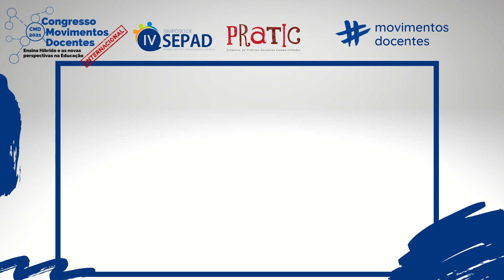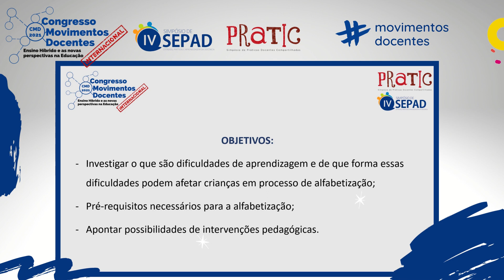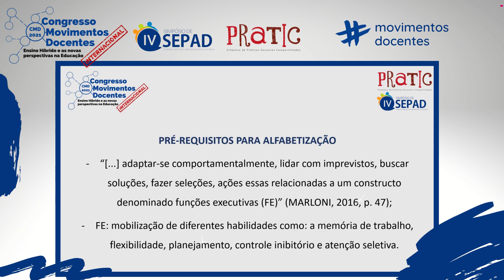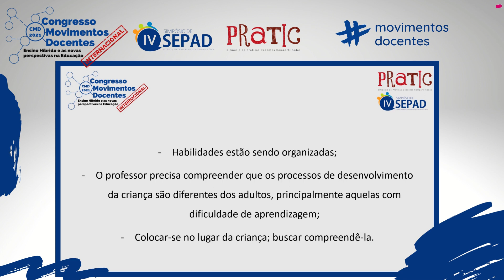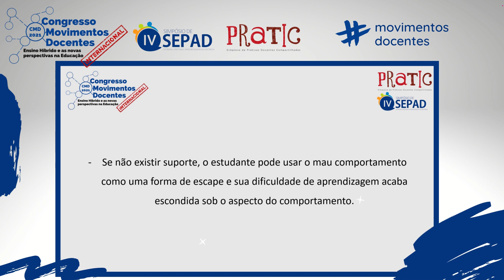RELAÇÃO ENTRE DIFICULDADES DE APRENDIZAGEM E PRÉ-REQUISITOS PARA A ALFABETIZAÇÃO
Título do trabalho: RELAÇÃO ENTRE DIFICULDADES DE APRENDIZAGEM E PRÉ-REQUISITOS PARA A ALFABETIZAÇÃO PARA A ALFABETIZAÇÃO: PROPOSTA DE INTERVENÇÃO PEDAGÓGICA
Autores: Carita Pelição; Afonso Antonio Machado